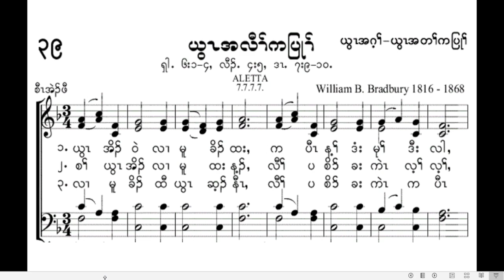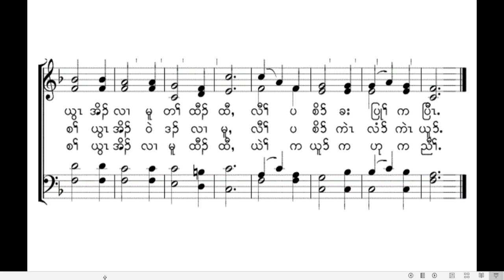March 19 Dawn prayer